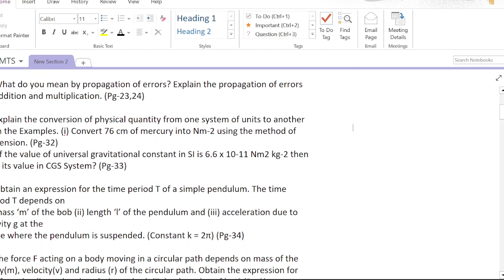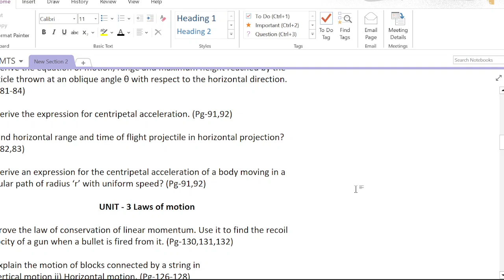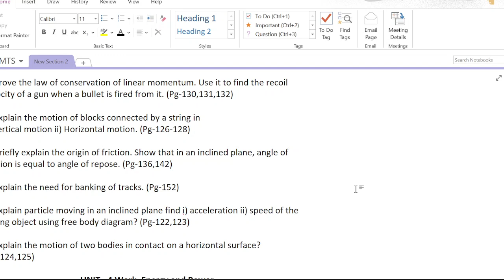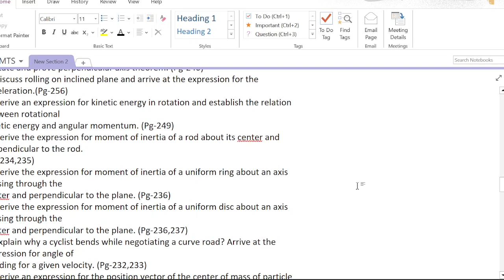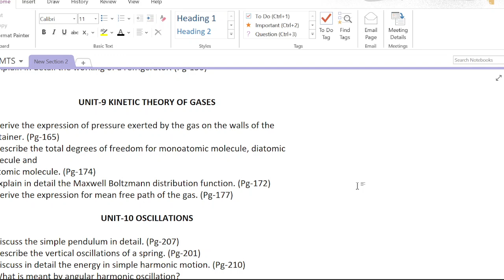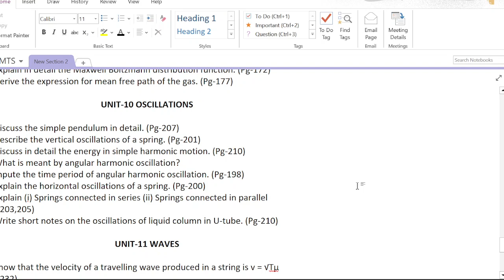11th Physics Public Exam 2024 Important Questions | 5 marks paragraph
11th Physics Public Exam 2024 Important Questions

11th Physics Public Exam Important Questions 2024

11th Physics Public Exam Important 5 marks Questions

11th Physics Public Exam Important Paragraph Questions